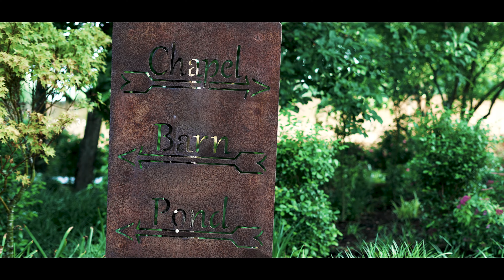Alanna & Greg | Wedding Highlight Film // Sony a7SIII